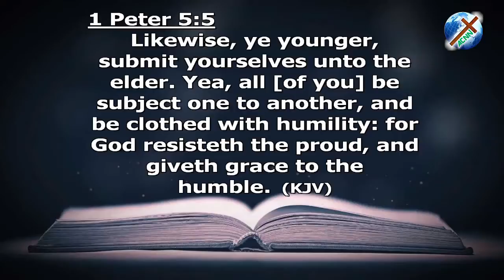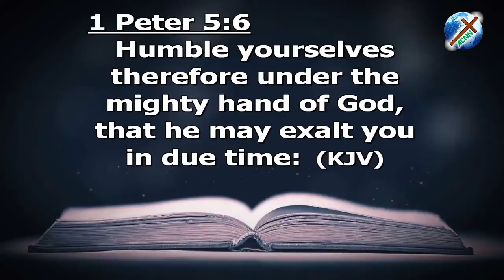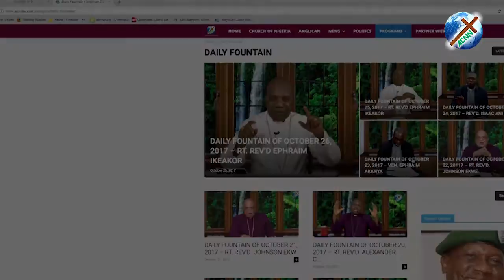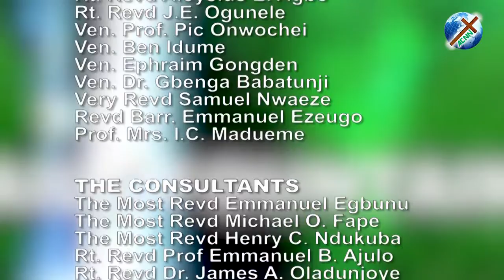DAILY FOUNTAIN OF OCTOBER 3, 2019 - REV'D OBUM OKECHUKWU NNADI